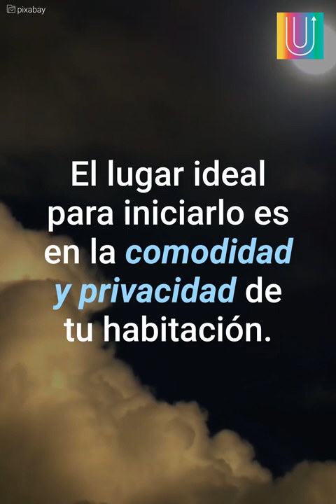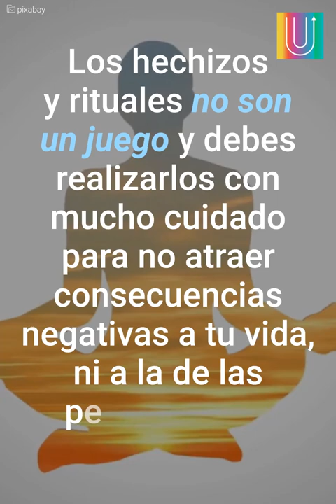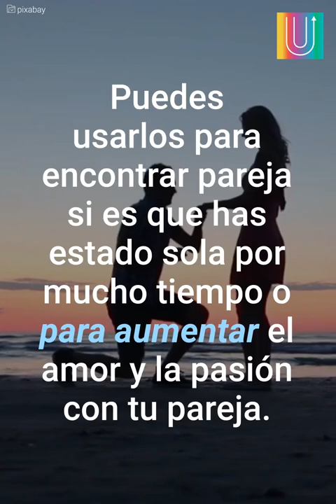Pincha dos dientes de ajo con un clavo y mira qué pasa - Mensajes Positivos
Para que este hechizo funcione, tienes que ser muy consiente y estar lo suficientemente seguro de tu objetivo.